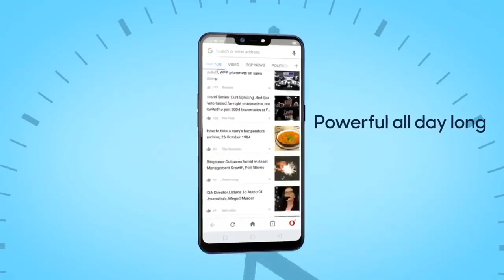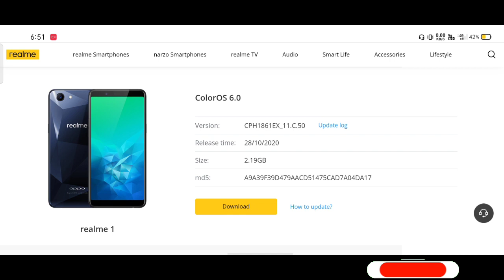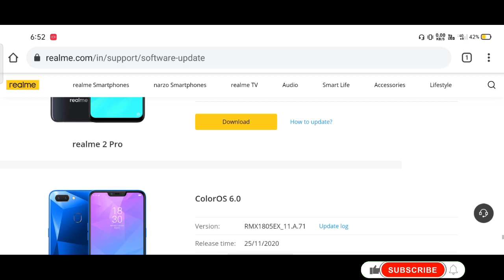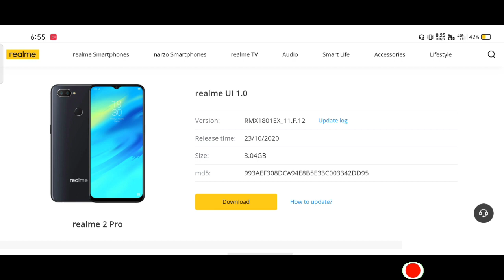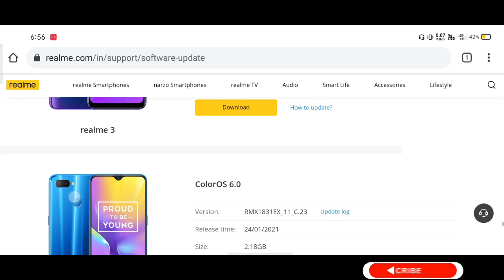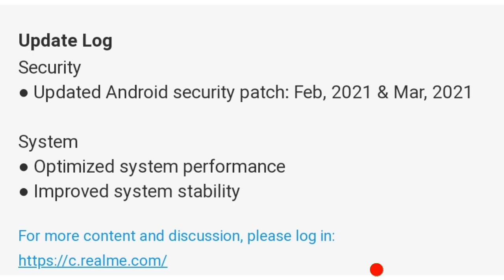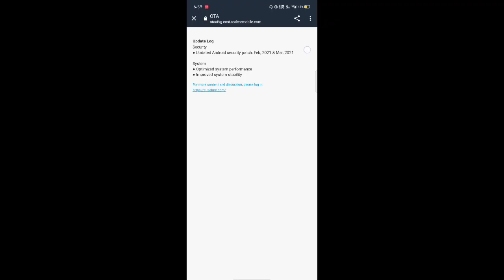Realme 1 2 C1 C2 U1 2pro March 2021 Update Rollout & Feature|Realme old Device March Update Rollout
Realme 1 2 C1 C2 U1 2pro March 2021 Update Rollout & Features
Realme old Device March Update Rollout

                           🌿🌿West Bengal 🌿🌿

                               🌻🌻 [ India ]🌻🌻